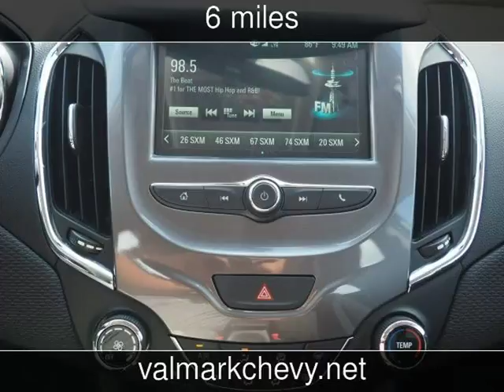2018 Chevrolet Cruze LT New Cars - New Braunfels,Texas - 2018-06-28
See more details about this new car This 2018 Chevrolet Cruze LT with 6 miles is for sale at ValMark Chevrolet.